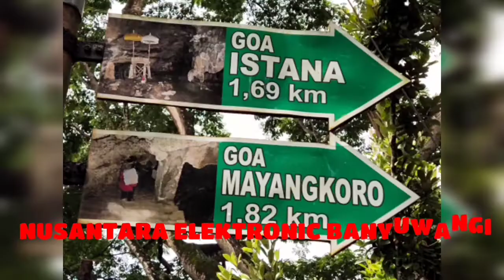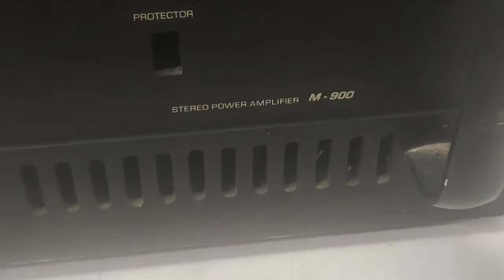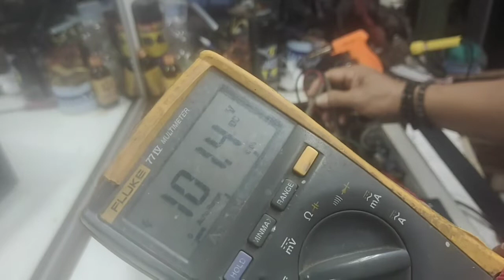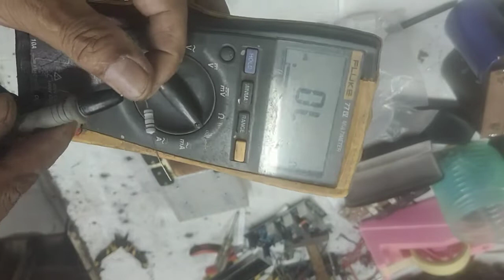NEB BWI Cara Belajar merakit Amplifer 1200 wat di Rombah menjadi 2000wat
Halo sahabat Nusantara elektronic BWI dimana pun berada jgn lupa subscribe dan like tombol lonceng dan bunyikan lonceng Notifikasinya agar NEB BWI terus bisa menampilkan video terbarunya wasalam Nusantara Elektronic BWI salam Solder 🙏❤️